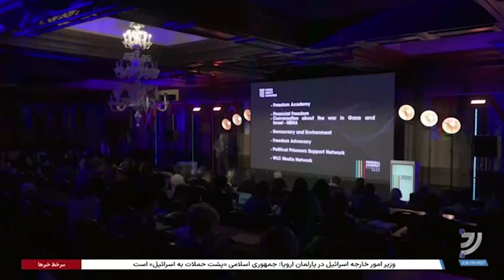انتخاب مسیح علینژاد به عنوان رئیس کنگره جهانی آزادی؛ وحید کرمی گزارش می‌‌دهد